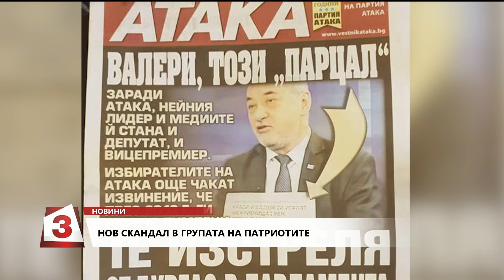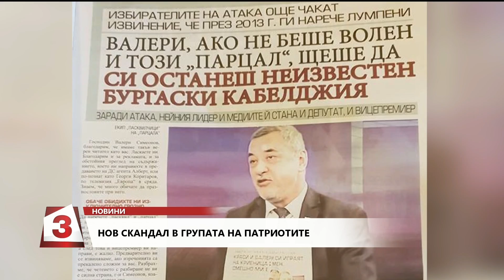Емисия Новини по Канал 3 от 15:00 ч. на 06.02.2019 г.